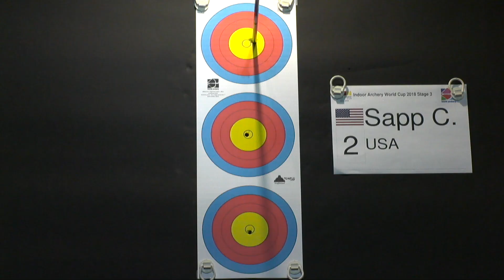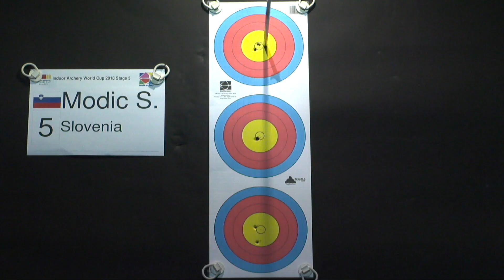Stas Modic v Carson Sapp – compound junior men's gold final | Nimes 2018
Full match from the third stage of the 2017/18 Indoor Archery World Cup in Nimes, France. Recurve and compound archers shoot at a target 18 metres away. The 10-ring is 4cm in diameter for recurve archers and 2cm in diameter for compound archers.